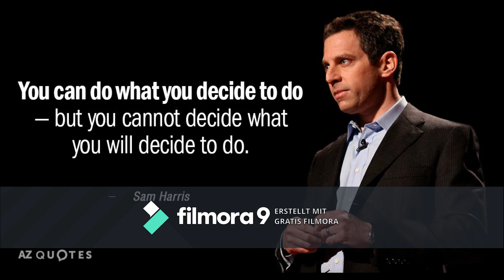The Ultimate Illusion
Feeling good with Sam Harris